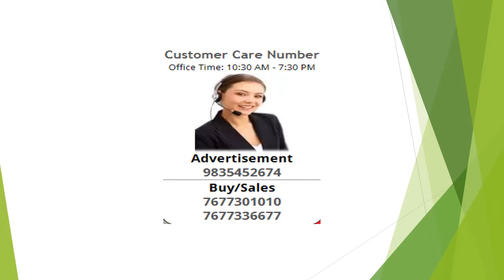2 BHK Flat For Sale In Mahuabag, Patna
Sankalp engicon is a fastest growing company in india. Its have four project in bihar patna,hajipur,muzaffarpur. The project gives a new living style for customer